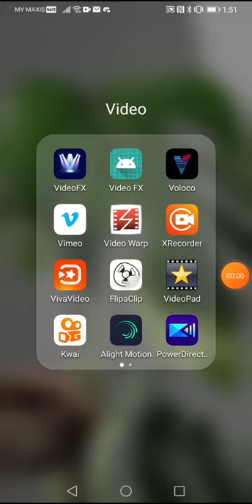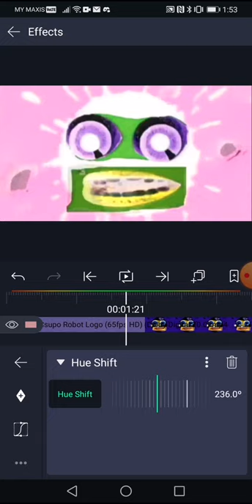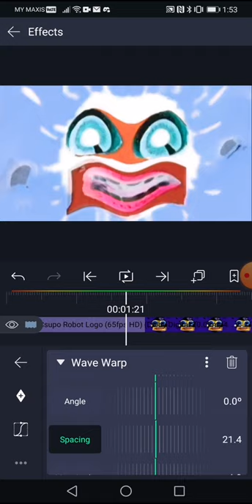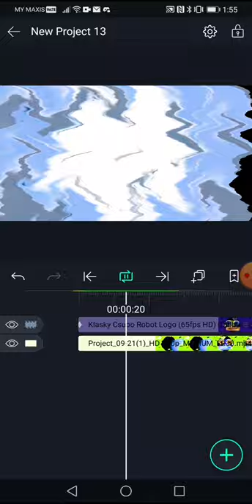How to Make Laughing X On Android